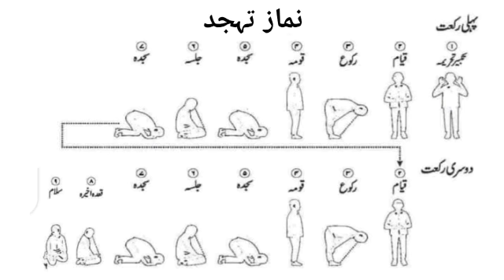Namaz Tahjad Ka Tarika | Namaz Tahajad padhney ka mukamal tarika | Learn full namaz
Namaz Tahjad Ka Tarika | 2 Rakat Namaz padhney ka mukamal tarika | Learn full namaz
4 Rakat Namaz Ka Tarika,
Namaz ka Tariqua,

Easy practical of Namaz,
Practical Namaz,
Namaz Practical,
Easy Namaz,

نماز کا طریقہ,
نماز کا آسان طریقہ,

namaz,
namaj ka tariqa,
namaz ka mukamal tariqa,
namaj,
namaz padhny ka tariqa,
tariqa namaj,
learn namaz,
read namaz,
islamic-roshnii

learn how to pray (salaat) namaz,
teach kids salah,
salah (religious practice),
prayer (quotation subject),
muslim prayer,
learn salah for kids,
learn salah for beginners,
learn salat for kids,
learn salat step by step,
step by step pray,
how to perform (pray) salat (namaz),
how to perform pray according to sunnah,
learn how to perform salah correctly,
how to do salaah,
how to pray salaah,
Dawat digital,
nimaz,
Namaz